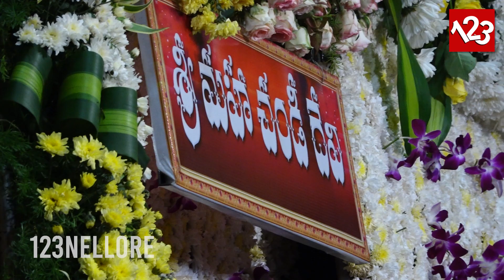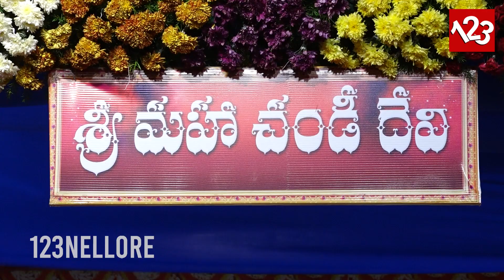ఇంద్రకీలాద్రిపై ఐదో రోజున వైభవంగా దసరా నవరాత్రులు